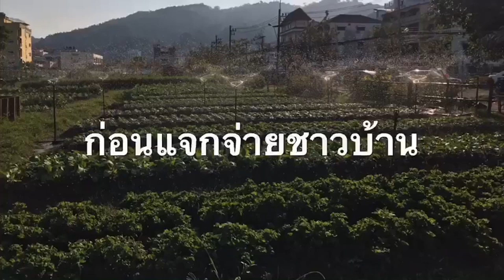“ไร่นายหัวหญิง” แปลงผักปลอดสารพิษ กลางเมืองป่าตอง ลดขยะอินทรีย์ “ขยะแลกผัก”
08/01/2020 “ไร่นายหัวหญิง” แปลงผักปลอดสารพิษ กลางเมืองป่าตอง ลดขยะอินทรีย์ “ขยะแลกผัก”
ศูนย์ข่าวภูเก็ต - ชื่นชม! ผู้บริหารเทศบาลเมืองป่าตอง เช่าที่ดินเอกชน 11 ไร่ ใจกลางเมืองป่าตอง ทำแปลงผักปลอดสารพิษ “ไร่นายหัวหญิง” สนับสนุนนโยบายเทศบาลเมืองป่าตอง ลดขยะอินทรีย์ที่มีมากกว่าครึ่งหนึ่งของปริมาณขยะวันละ 150-200 ตัน รณรงค์ให้ชาวบ้านนำขยะมาแปลกผักได้